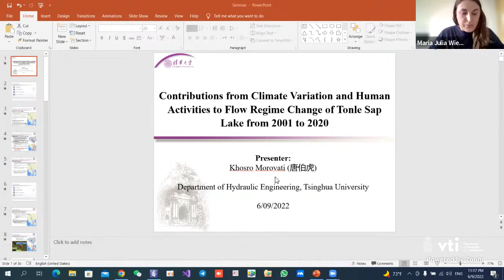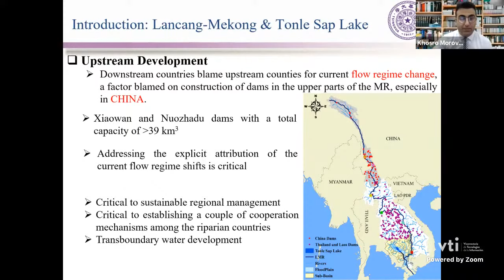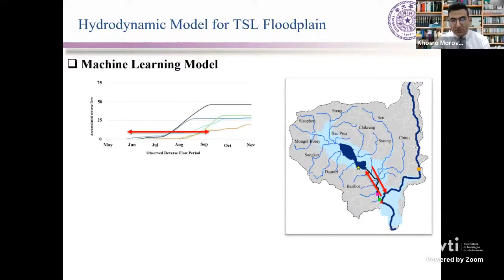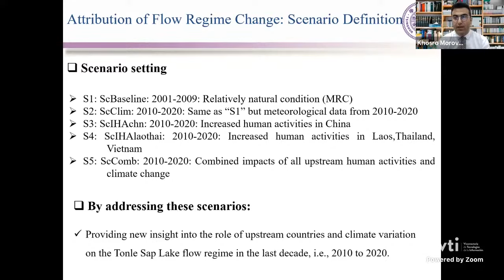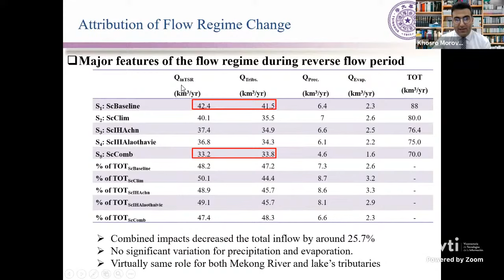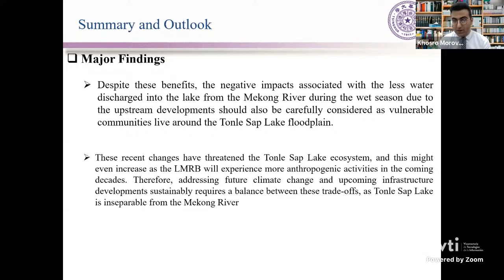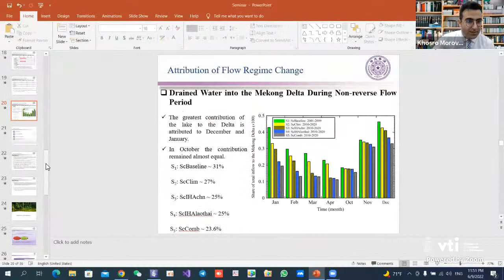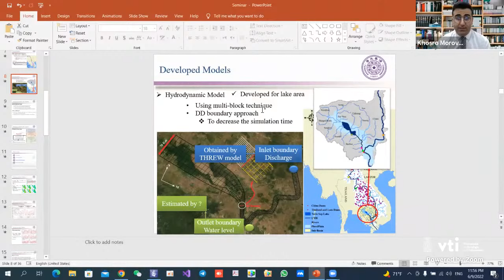Seminario Khosro Morovati “Contributions from Climate Variation and Human Activities to Flow ..."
Seminario💧 “Contributions from Climate Variation and Human Activities to Flow Regime Change of Tonle Sap Lake”.

Expone: Khosro Morovati, Ph.D., Department of Hydraulic Engineering, Tsinghua University, Beijing, China